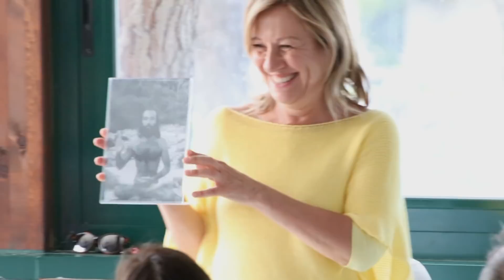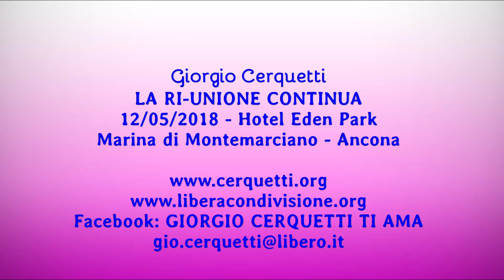Giorgio Cerquetti - LA RI-UNIONE CONTINUA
12/05/2018 - Hotel Eden Park - Marina di Montemarciano - Ancona
LA RI-UNIONE CONTINUA

Facebook: GIORGIO CERQUETTI TI AMA